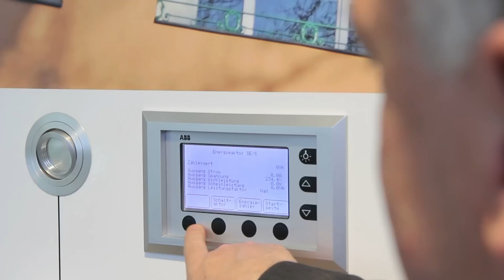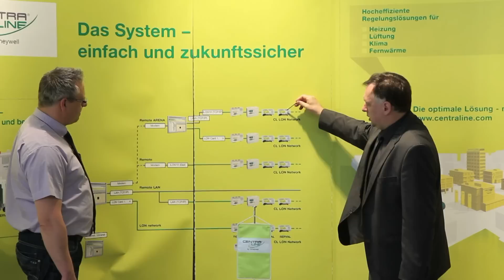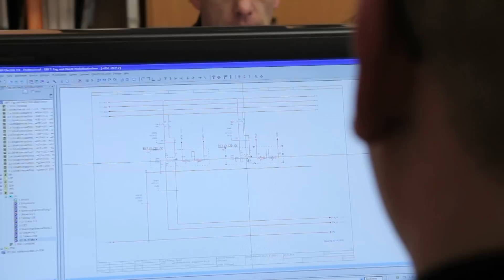Knauft Energy GmbH (Unternehmensfilm)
Seit über zehn Jahren stellt sich die Knauft-Gruppe aus Nordthüringen den technischen Herausforderungen durch Innovation.

Das auf regenerative Energien spezialisierte Tochterunternehmen KNAUFT energy GmbH produziert individuelle Produkte und Sonderanfertigungen im Schaltschrank- und Energieverteilerbau. Angeboten werden darüber hinaus hochwertige Photovoltaikanlagen sowie Lösungen und Systemkomponenten der KNX-Bustechnik als steuerungstechnisches Bindeglied in der komplexen Gebäudetechnik. Hier sind beispielhaft zu nennen die Temperaturgeführte Einzelraumregelung visualisiert über touch panel gekoppelt mit effizienter Wärmepumpentechnologie.

Professionelle VDS Elektrothermografie, zur Schwachstellenanalyse in bereits vorhandenen elektrotechnischen Anlagen jeglicher Art, gehört genauso zu den eingesetzten Messmethoden wie Solar Messtechnik zum Nachweis der effizienten Funktionsweise einer PV-Anlage hinsichtlich Ertrag und Leistung. Ein ebenso hohes Niveau finden Kunden auch bei der Knauft Gebäudemanagement & Systemtechnik GmbH.

In seiner Kernkompetenz setzt das Unternehmen aus Leinefelde ausschließlich auf qualifizierte, engagierte Mitarbeiter und Lebenszyklus berücksichtigendes Denken. Somit werden moderne und nachhaltig technische Lösungen für eine ökologisch und wirtschaftlich optimale Prozeßgestaltung in der Umsetzung Regelungstechnischer Gebäudefunktionen gewährleistet. Als verlässlicher Partner im Bereich des technischen Facility Management steht die kompetente Realisierung von Gebäudeystemtechnik im Vordergrund -- das Nervensystem jedes modernen Gebäudes. Dabei kommen dem Kunden die langjährigen Erfahrungen und das erstklassige Know-How zugute. Das offerierte Spektrum umfasst neben fortschrittlicher Gebäudetechnik, die akkurate Planung selbst komplexer Bauprojekte. Einen ausgezeichneten Ruf genießt Knauft vor allem beim Bau hochwertiger Schaltschränke im industriellen Maßstab. Das Serviceangebot im Bereich des technisch-, industriellen Steuerungs-, Regelungs- und Gebäudemanagements lässt keine Wünsche offen: Es reicht vom grundlegenden Konzept über detaillierte Berechnungen bis hin zur Koordination ganzer Projekte.

Kompetent - clever - Knauft
Global Denken - Lokal Handeln